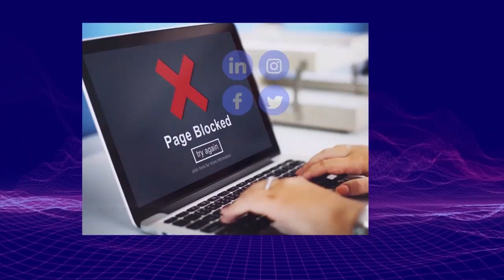11.24【英國新聞】約翰遜爆德國曾希望烏克蘭打輸仗？英國殘奧運動員成太空人、警察向被捕記者道歉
11.24【英國新聞】約翰遜爆德國曾希望烏克蘭打輸仗？英國殘奧運動員成太空人、警察向被捕記者道歉